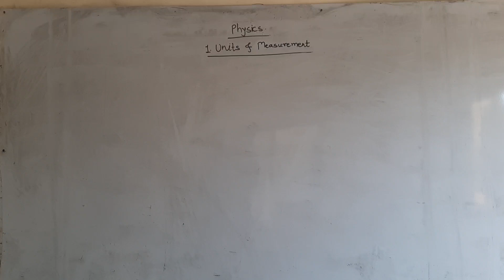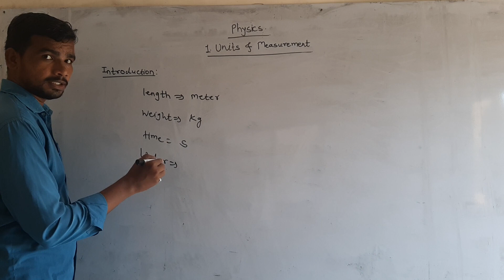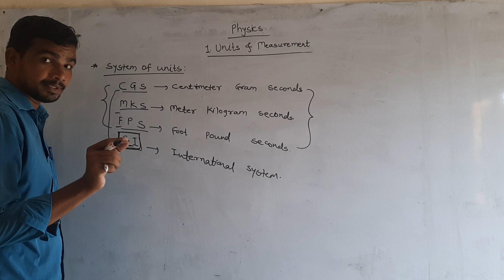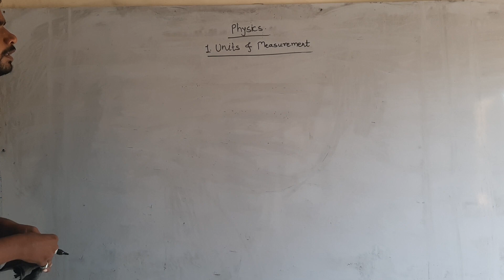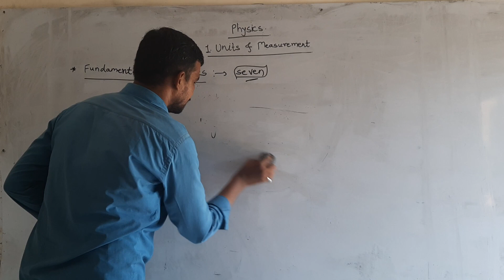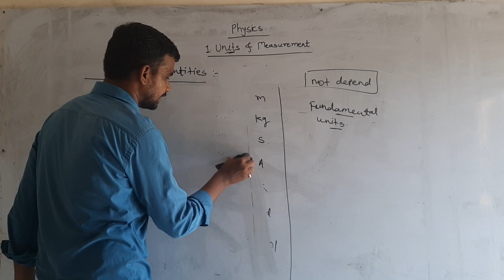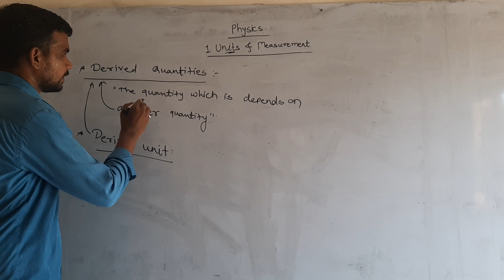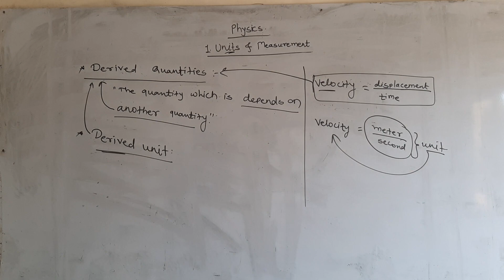11th science Physics- Chapter no.-1 Units and Measurements lec-2 By Prof. S.T.Gadakh.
11th Science -PHYSICS